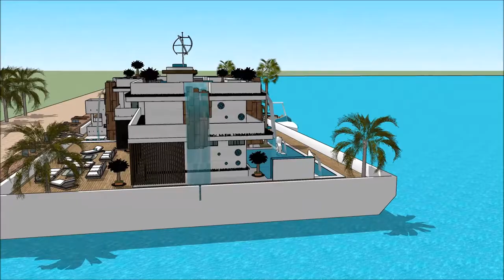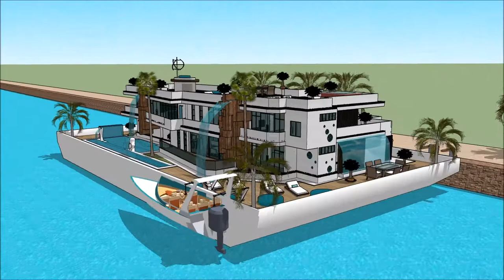Yacht dream Monaco Yacht show 2018 Houseboat design 2018 Superyachts and Mega Yachts Houseboat 3D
The houseboatzania launching an innovative high-end luxury yacht houseboat home design potentially as a display of exhibition of the Yacht dream Monaco Yacht show 2018  Houseboat design 2018  Superyachts and Mega Yachts  Houseboat 3D.

The collection of the Houseboatzania concept of Yacht dream Monaco Yacht show 2018  Houseboat design 2018  Superyachts and Mega Yachts  Houseboat 3D consists of high luxury and architectural art pieces in minimalism combined with living on the waterfront of the harbour of

The houseboat yacht design has the basis to sustain living with high standards and contemporary structural design at Yacht dream Monaco Yacht show 2018  Houseboat design 2018  Superyachts and Mega Yachts  Houseboat 3D with numerous of prospects for excessive living and celebrating the desire of life worldwide: